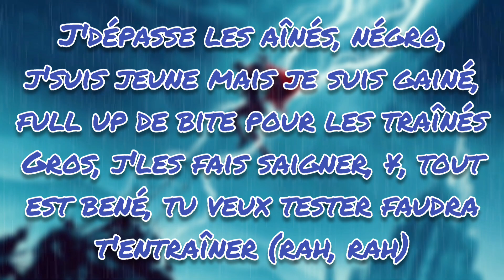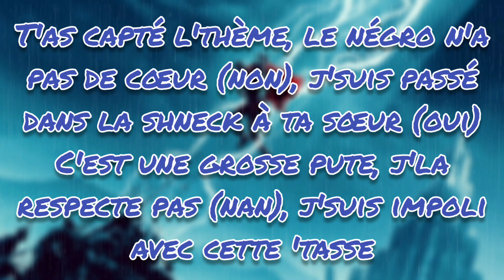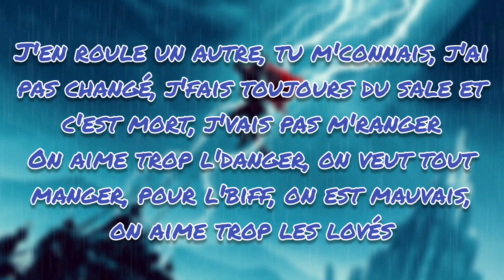Thor feat Diddi Trix - Luv Resval (Paroles/Lyrics)